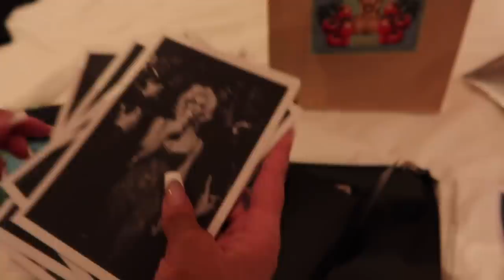MILAN FASHION WEEK ★ diesel, gcds, dolce & gabbana + more!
it's milan fashion week time! come along with me for a jam packed week of fittings, shows, dinners and after parties! we had the best time hehe, thumbs up for more vloggie vlogs :)

Socials:
Instagram ★ @staskaranikolaou
Tik Tok ★ @stassiebaby
Snapchat ★ @stassiebabeyy
Twitter ★ @stassiebaby

xo stassie